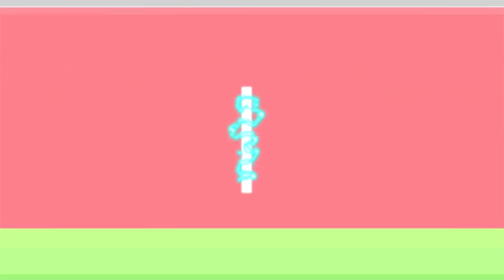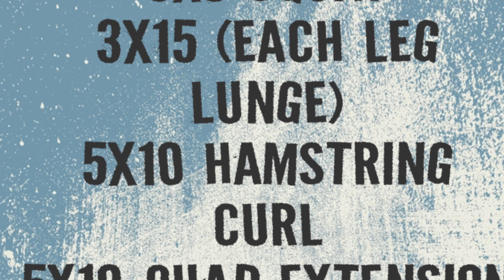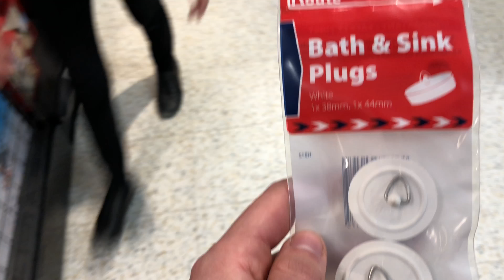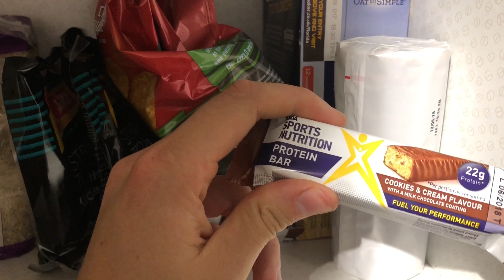A COUPLE OF TIPS WITH MY FITNESS PAL!